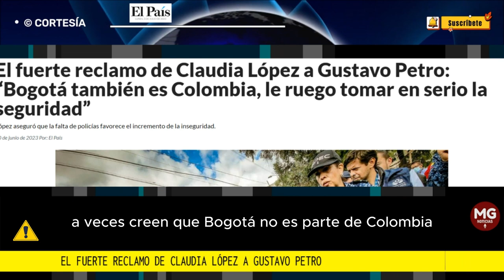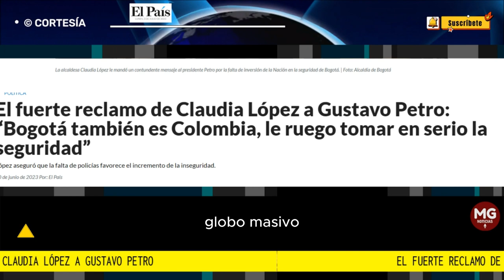🔴 EL FUERTE RECLAMO DE CLAUDIA LÓPEZ A GUSTAVO PETRO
El fuerte reclamo de Claudia López a Gustavo Petro: “Bogotá también es Colombia, le ruego tomar en serio la seguridad”
López aseguró que la falta de policías favorece el incremento de la inseguridad.